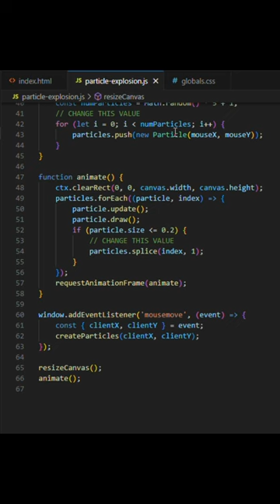Satisfying JS particle effects ✨ - The effects follow your mouse🖱️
HTML/CSS/JS: Mesmerizing Mouse Particle Effects ✨🖱️